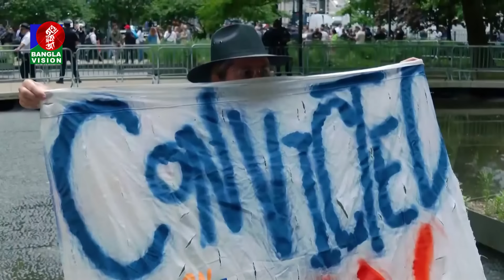কট্টর আমেরিকান থেকে হলেন অপরাধী প্রেসিডেন্ট | Trump Case | USA | BanglaVision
ক্ষমতার মসনদ কিংবা যুক্তরাষ্ট্রের প্রেসিডেন্টের চেয়ার, সবখানেই মুখর ছিলেন ডোনাল্ড ট্রাম্প। কখনো প্রতিপক্ষকে আঘাত করেছেন তীক্ষ্ণ ভাষায়। কখনো জটিল করেছেন অভিবাসীদের জীবন। নানারঙের বর্ণাঢ্য জীবন ছিলো ট্রাম্পের। এরমাঝেই সামনে আসে যৌন কেলেঙ্কারির গল্প। যখন দেশজুড়ে বইছে নির্বাচনী হাওয়া, তখন ট্রাম্পের বিরুদ্ধে আদালতের রায় নিয়ে চলছে সমালোচনার ঝড়।

BanglaVision HQ:
Dhaka-1205, Bangladesh.